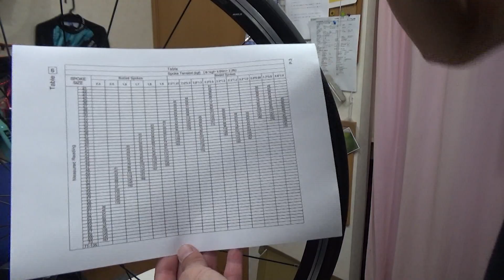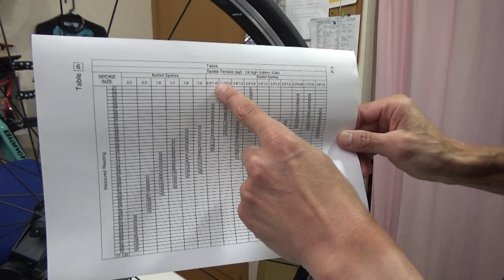スポークのテンション＆振れ取りメンテナンス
今回はテンションメーターを使ってスポークのテンションの計測や振れ取りも取り入れながらテンションの調節をしてみようと思います。

テンションメーターのページ

振れ取り台のページ

◆使用機材
ビデオカメラ：
  SONY Handycam HDR-CX680
一眼レフ： NIKON
一眼用マイク：RODE
ピンマイク：TASCAM
三脚：
  SLIK F163
  JBOY ゴリラポッド
PC： 自作
　マザー：ASUS
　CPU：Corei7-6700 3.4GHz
　メモリー：16GB

ロードバイク：Bianchi Via Nirone7
　ホイール： Ultegra
　クリートペダル： Ultegra
　ブレーキ： Ultegra
　コンポーネント： Ultegra + Claris